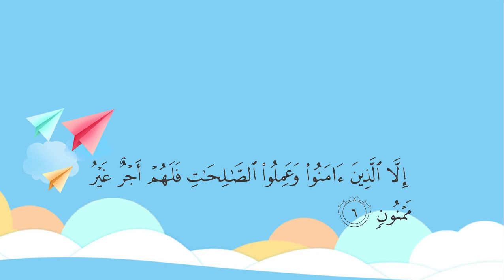Murottal Anak Surat AT Tin - Ubai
Assalamualaikum Teman Teman, Mari Kita Menghafal Surat AT Tin